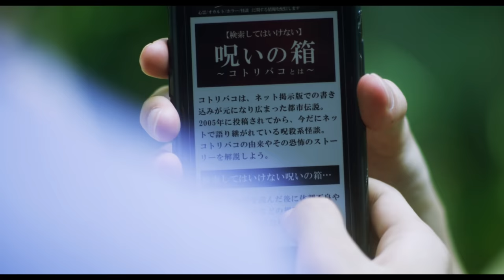樹海村 60秒‹予告›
2021年2月5日、解禁。
映画『犬鳴村』に続く【恐怖の村】シリーズ第２弾の舞台は、令和の時代となった今もなお禁足地として存在する富士の樹海。森の奥深くには、何者かが暮らす村、そして、封印されし凶悪な呪いの箱が存在した。樹海に封印された呪いの箱が、今解き放たれる！ホラー界の巨匠・清水崇監督が、断ち切れない呪いがもたらす狂気と混沌の世界へ観客を引きずり込む！